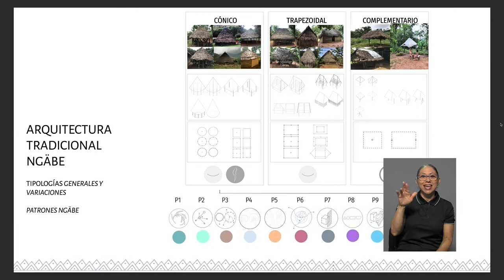Investigación de arquitecta UCR propone mejorar las condiciones laborales de la población Ngäbe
Una estudiante de la carrera de arquitectura de nuestra Universidad realizó una investigación para mejorar las condiciones laborales de una comunidad indígena, en el sur de nuestro país.